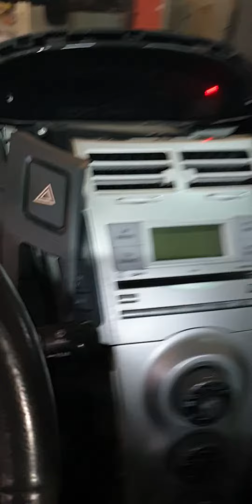toyota yaris 2007 wipers problem